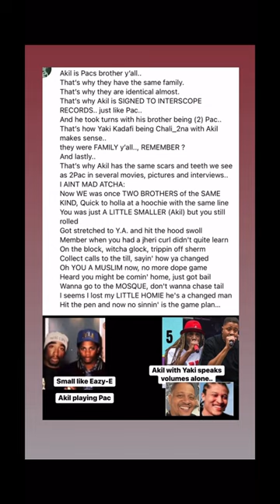Akil The MC is 2Pac. Listen to the LYRICS